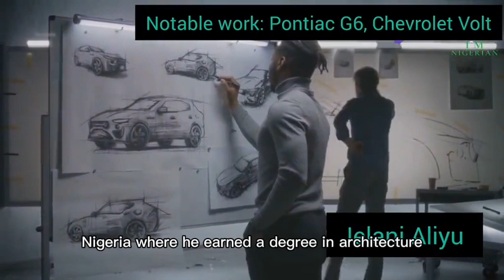Jelani Aliyu isle Nigerian automotive designèr